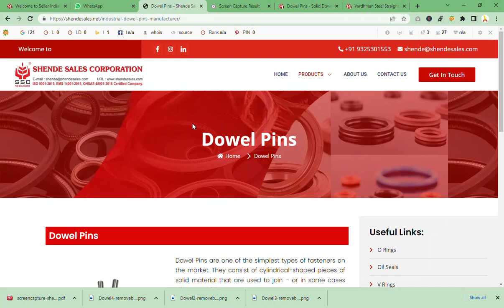Dowel Pins – Shende Sales Corporation Google Chrome 2023 04 05 16 13 28